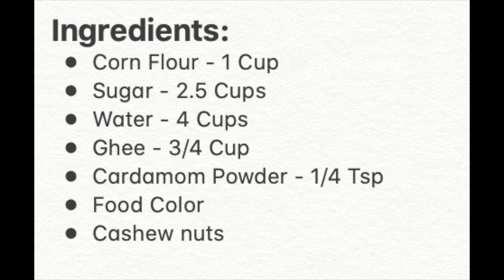Bombay Karachi Halwa recipe | How to make Bombay Karachi Halwa at home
This video explains how to make Bombay Karachi Halwa in simple and easy methods.

Bombay Karachi Halwa Is A quick and easy Traditional Indian Sweet. This delicious Indian Halwa Recipe Requires Simple Ingredients Such As Corn Flour, Sugar And Ghee Majorly. Yet It Requires Little Patience To Keep Stirring The Halwa For Almost 30-40 Minutes To Get The Perfectly Shaped And Mouth-Watering Halwa. It is simply called as "corn flour halwa" and can be made so quick and easily